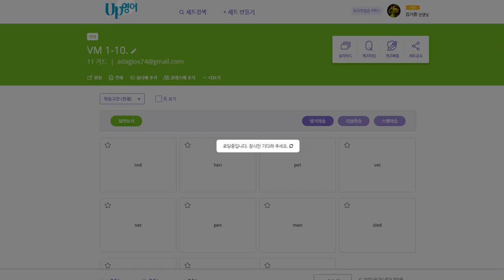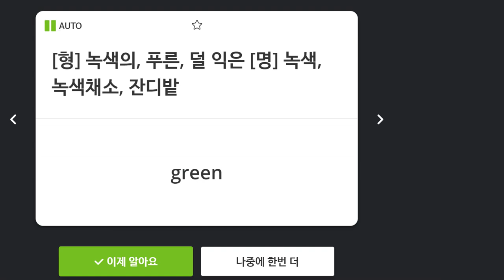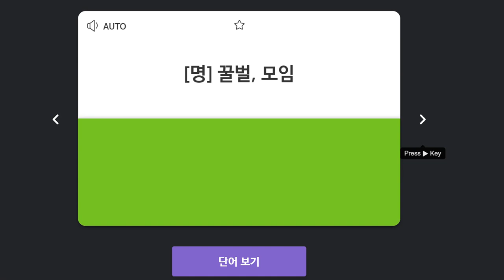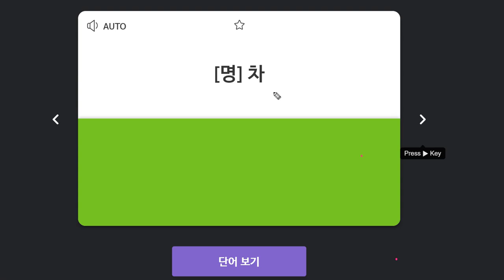김예빈 2020 02 19